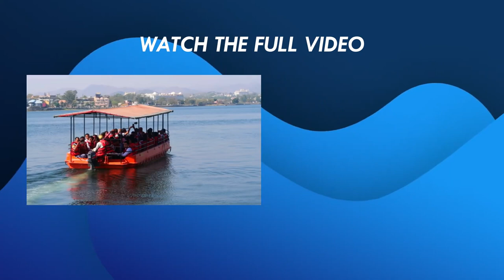GoodDot UDAIPUR TRIP 2022 REVIEW Part 1